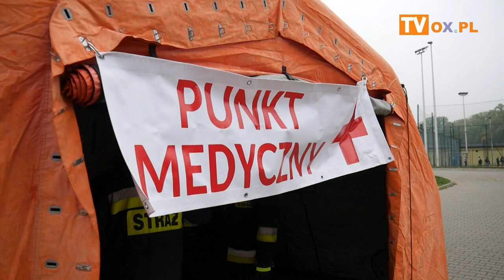Planowane ćwiczeniami o tematyce dotyczącej zagrożenia powodziowego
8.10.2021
Planowane ćwiczeniami o tematyce dotyczącej zagrożenia powodziowego na terenie miasta Cieszyna
👉 Celem głównym ćwiczeń jest doskonalenie współpracy podczas działań ratowniczo – gaśniczych pomiędzy jednostkami ochrony przeciwpożarowej, strukturami zarządzania kryzysowego, Wojskami Obrony Terytorialnej oraz Policją i Strażą Miejską.